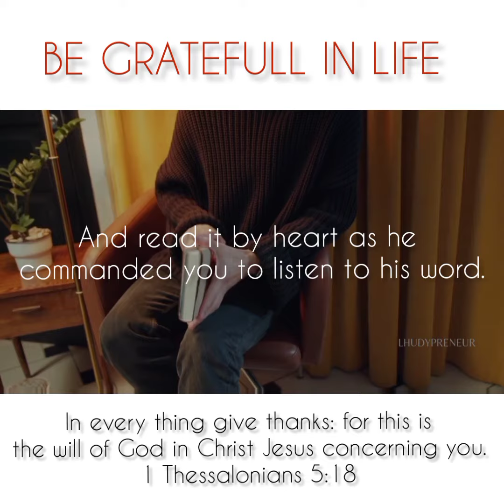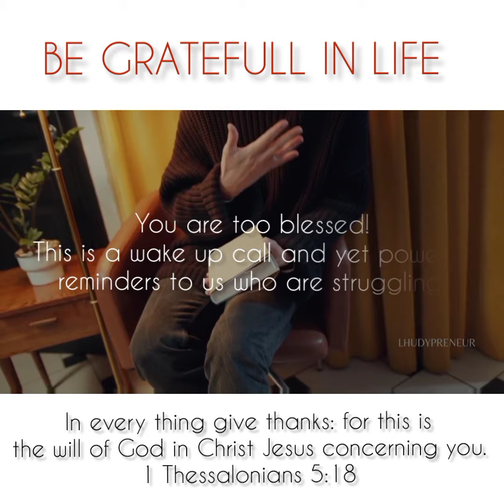How to be grateful even you are struggling?